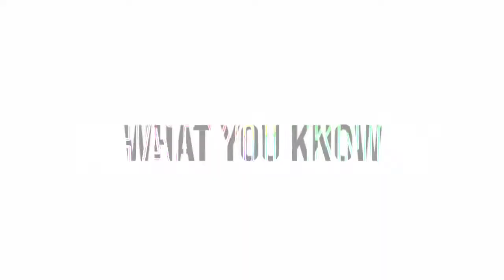BNXD5 HARDER EP (PREVIEW)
Nuevo EP de BNXD5.
¡Disponible viernes 24-09!
Disfrútalo y bienvenido a NEW LEGENDS.